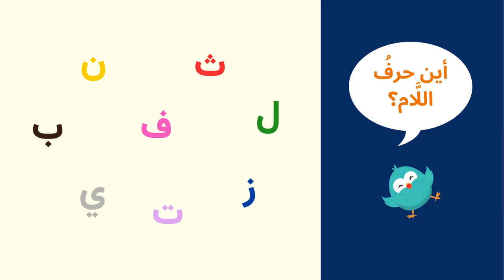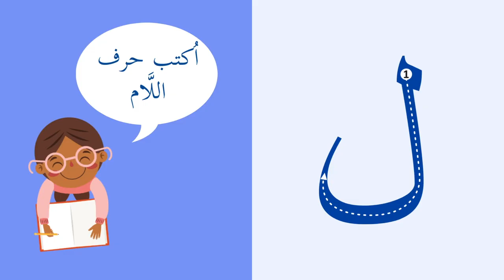حرف اللّام J'apprends la lettre Lam avec kalim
Apprendre la lettre noun أتعلم حرف اللّام